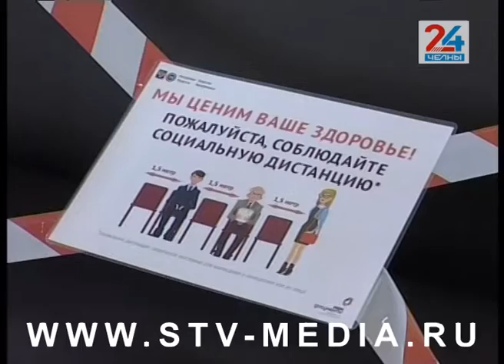За услугами МФЦ – можно, но только по предварительной записи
Челнинские отделения многофункционального центра снова принимают клиентов – правда, число посетителей снизилось в несколько раз, 250 в день вместо 1,5 тысяч, многие услуги можно получить дистанционно. А за получением тех, где личное присутствие необходимо – двери МФЦ открыты – правда допуск только после санитарной обработки рук и в порядке очереди с соблюдением дистанции.